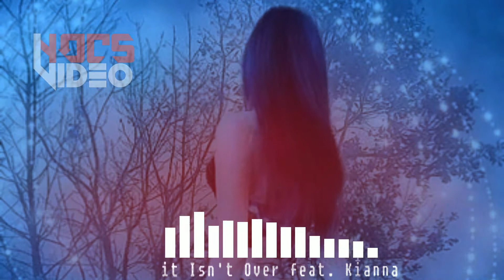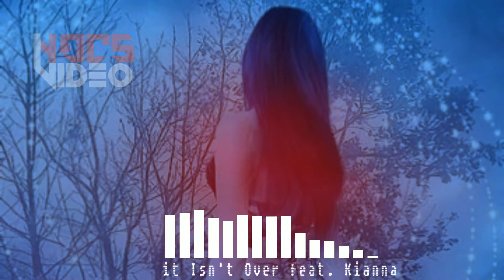It Isn't Over feat.Kianna - Giulio Cercato | Mellow Hit Songs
NOCS Video : How to listen and see the sound of music with the rhythm of the visualizer until you get inside and enjoy it. Check it out!

🎧 Before playing music, use a headset so that the sound is more kicking :). SEE and HEAR

🎵 Giulio Cercato